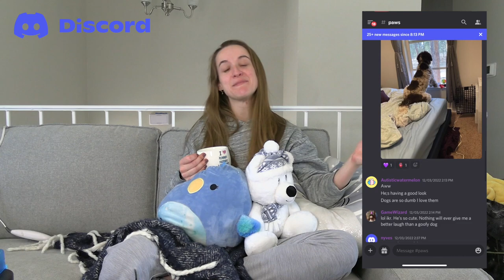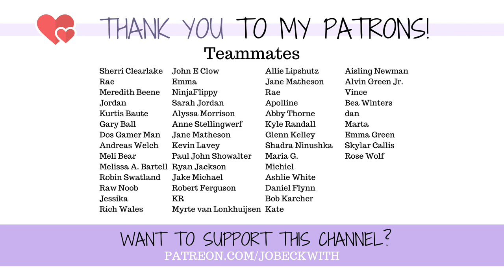Amputee Dog Owner: Adapting to Handle My 165lbs of Dogs Alone!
Come chat with me live during my next three scheduled sessions!!
12/11/22 - 10:00 AM PST/1:00 PM EST!
12/13/22 - 5:00 PM PST/8:00 PM EST!

How I manage and take care of my two big pups, Sophie and Leo, as a below-knee amputee!

Jo Beckwith
3578 Hartsel Drive #615

MY STORY //

MY EQUIPMENT //